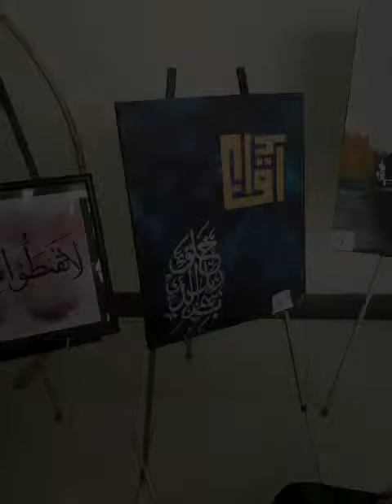CALLIGRAPHY COMPETITION GGDC PIRPIAI NOWSHERA